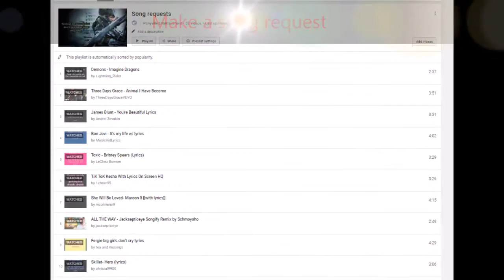Channel trailer (song request document in description)